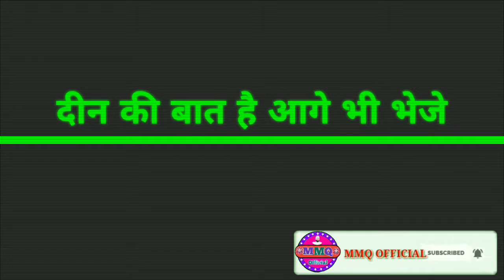MAA BAAP ka ek Azeem jurm! Mufti Muhammad qasmi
is short clip me
MAA BAAP ke ek Azeem jurm ki nishan dahi ki gayi hai

janne ke liye
Mukammal Bayan sune aur share kare
jaza kalla

Link description mein hai

Darse Quraan! Mufti Muhammad qasmi!30/9/19